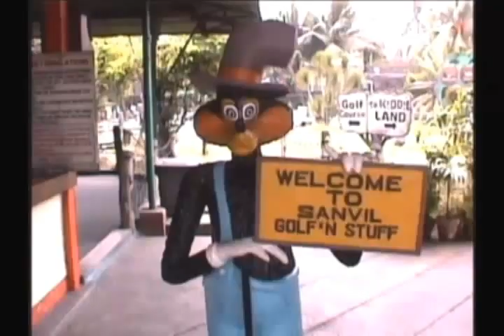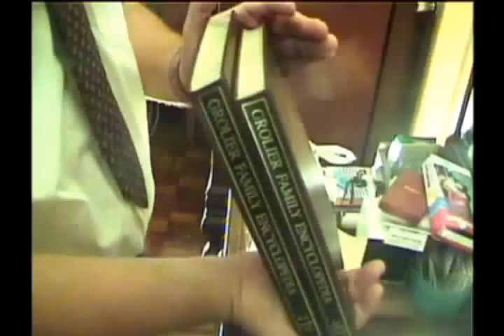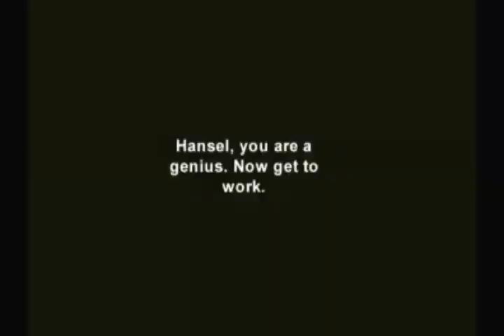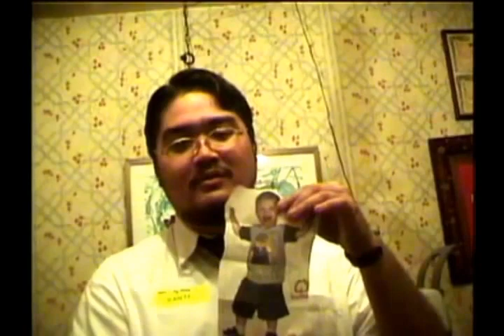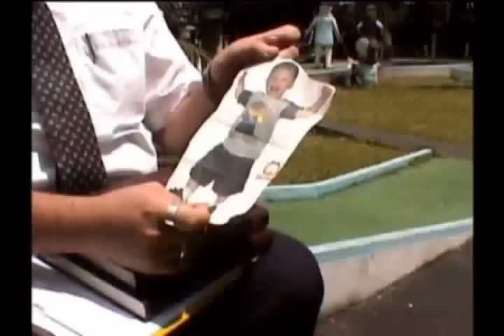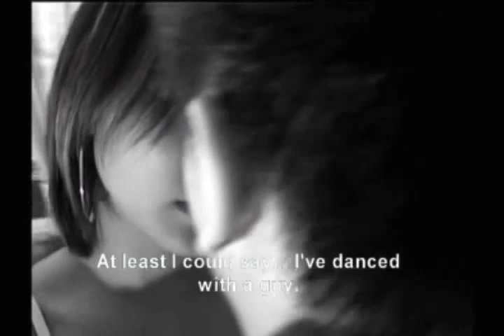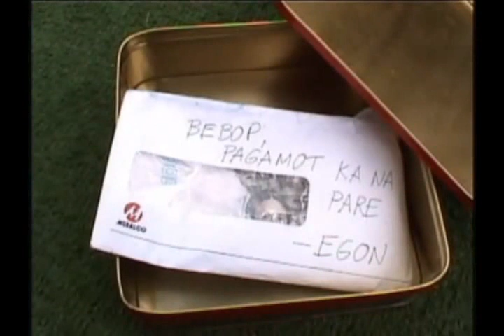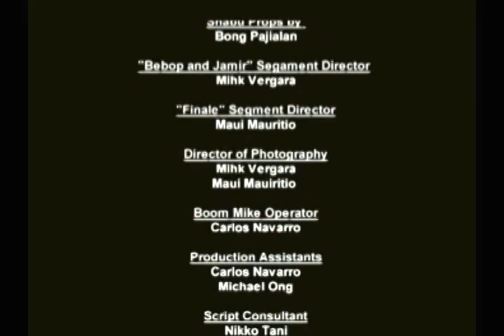Ganito Kami Ngayon, And So Fucking What? (2002)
First-ever short film I ever did in my life--way, way back in 2002. This was a project for Quark Henares's Filmmaking 101 class. I was a Junior studying AB Communication in Ateneo de Manila University.

Funny how this thing clocked in at 43 minutes--it's almost a full-length feature.

All of this was shot in Quezon City with the help of friends from school.

I was heavily into ensemble black comedies back then, like the films of Quentin Tarantino. I was actually still learning to edit using Premiere Pro when I did this.